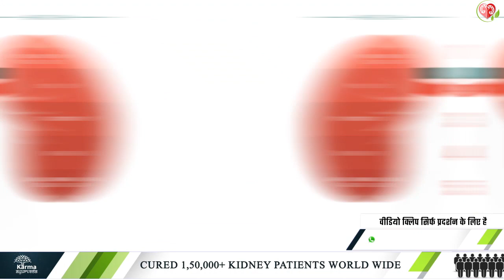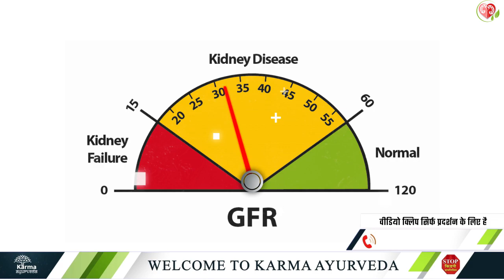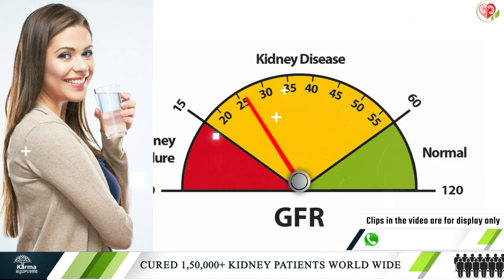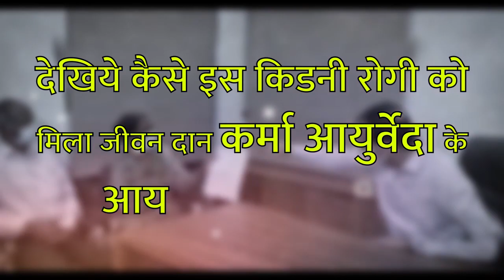GFR Level बढ़ाने के लिए ये खाये | What to eat to increase GFR? | dr puneet kidney specialist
GFR Level बढ़ाने के लिए ये खाये | What to eat to increase GFR? | dr puneet kidney specialist | diet for kidney patients | diet for high creatinine patients

GFR stands for Glomerular Filtration Rate where you get information about what percentage of your kidney is cleaning your blood.Because when your GFR is high, it means that your kidney is doing its job properly.For which it is important that you take special care of your daily routine.

Similarly, today we are going to give you information about which foods you can take to increase your GFR.

So let's move on to our topic and know what you can take in your diet.
Those whose GFR starts decreasing, then it reduces the ability of the kidney to work and it increases the chances of kidney failure.

For this it is necessary that you increase the ability of your kidney to function for which you can make some lifestyle changes.
In which the most important is your diet.
You can include some things in your diet to increase GFR.
To increase GFR and reduce kidney disease, if you consume protein, sodium, potassium, calcium, phosphorus and liquid diet in the right amount in your diet, then it can increase the work of GFR.

How much protein should you take in your diet, for this it is important that first you should know the ability of your kidney to function.
Because if your kidney function is low and even then you consume protein rich food more than necessary, then it can reduce GFR level.
Therefore, consume protein rich food only as much as it is necessary for your body.
In protein rich food you

Soy Milk, Tofu, Greek Yogurt, Cottage Cheese, Oatmeal, Egg, Paneer, Broccoli and Almonds can be included in your diet.
Such diets raise your GFR level.

Apart from this, in vegetables and fruits, you should consume all those vegetables and fruits, which contain all kinds of minerals as well as water in the right amount.
What you are taking in the diet is important to keep the kidney healthy, but with this it is also important that how much water you are taking.Along with food, it is also necessary to digest it, for which it is necessary that along with food, you should also take water in the right amount.

So that your diet is properly digested and the level of creatinine in your body is low..and your GFR level is also correct.For this, you can include these things in your diet like Gheya, Tinda, Zucchini, Tomato, Cucumber, Carrot, Radish, Jamun, Grapes, Lemon, Seasonal, Papaya, Pineapple...

But keep in mind that kidney patients should not eat this diet without the doctor's advice; it can be harmful for them.
If you include Ayurveda in your life then it keeps you away from all kidney problems.

Ayurvedic treatment is completely natural which does not have any side effects.
If you or someone of yours is troubled by the problem of kidney failure, then you can take Ayurvedic treatment for this and for this you can contact Karma Ayurveda.
Karma Ayurveda's Ayurvedic treatment is completely natural, which does not have any side effects in your body and your kidney remains fine.

So that's all for today. Hope you liked this video.